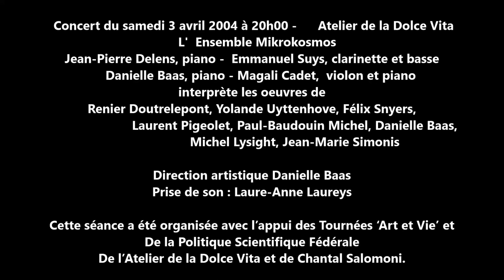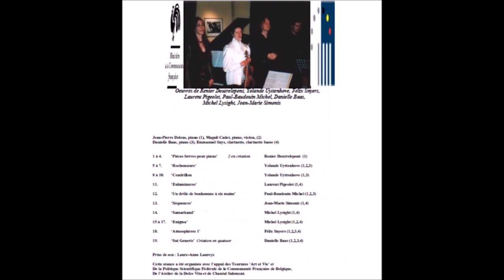Lysight Michel | 2004 04 03 | Clarinette piano Samarkand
Concert du samedi 3 avril 2004 -  Atelier de la Dolce Vita
           Ensemble Mikrokosmos
Oeuvres de Renier Doutrelepont, Yolande Uyttenhove, Félix Snyers,   Laurent Pigeolet, Paul-Baudouin Michel, Danielle Baas,
                Michel Lysight, Jean-Marie Simonis
Jean-Pierre Delens, piano (1), Magali Cadet, piano, violon, (2)
Danielle Baas, piano (3), Emmanuel Suys, clarinette, clarinette basse (4)

1 à 4. ’Pièces brèves pour piano’  2 en création Renier Doutrelepont (1)

5 à 7. ‘Rochemaure’    Yolande Uyttenhove (1,2,3)

8 à 10. ‘Cendrillon    Yolande Uyttenhove (1,3)

11. ‘Enluminures’    Laurent Pigeolet (1,4)

12. ‘Un drôle de bonhomme à six mains’ Paul-Baudouin Michel (1,2,3)

13. ‘Séquences’    Jean-Marie Simonis (1,4)

14. ‘Samarkand’    Michel Lysight (1,4)

15 à 17. ‘Enigma’     Michel Lysight (1,2,4)

18. ‘Atmosphères 1’    Félix Snyers (1,2,3,4)

19. ‘Sui Generis’  Création en quatuor  Danielle Baas (1,2,3,4)

Prise de son : Laure-Anne Laureys

Cette séance a été organisée avec l’appui des Tournées ‘Art et Vie’ et
De la Politique Scientifique Fédérale
De l’Atelier de la Dolce Vita et de Chantal Salomoni.